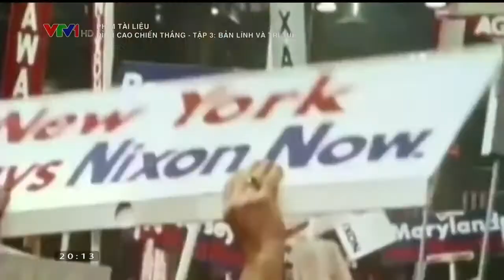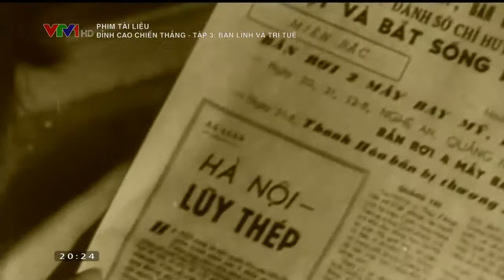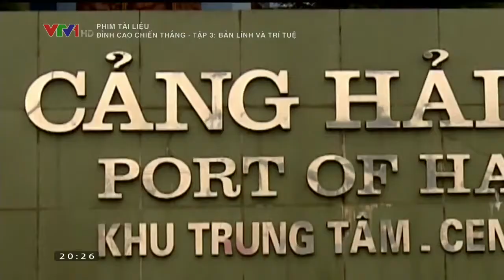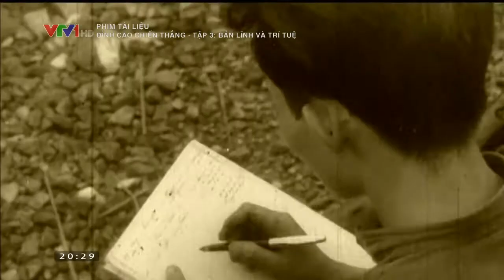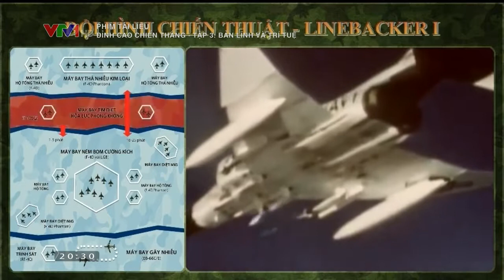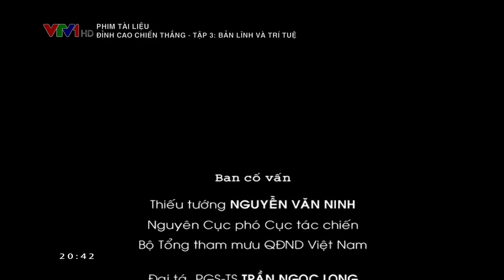Tập 3: Bản lĩnh và trí tuệ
ĐỈNH CAO CHIẾN THẮNG - BẢN HÙNG CA VỀ SỨC MẠNH DÂN TỘC
Trong lịch sử chiến tranh thế giới cận đại chưa từng có cuộc chiến nào đặc biệt khốc liệt như trận chiến 12 ngày đêm tại Hà Nội vào cuối năm 1972. Lúc đó, quân đội Mỹ tin những "pháo đài bay" B52 bất khả chiến bại có thể đưa miền Bắc trở về thời kì đồ đá. Nhưng họ đã hoàn toàn thất bại trước quân và dân Việt Nam luôn sẵn sàng hy sinh tất cả để gìn giữ hòa bình dân tộc.

Bốn tập phim Đỉnh cao chiến thắng đã đưa đến một cái nhìn toàn cảnh về mưu đồ xâm lược của Mỹ sau khi Pháp rút ra khỏi Việt Nam năm 1954. Mỹ gây ra sự kiện Vịnh Bắc Bộ (1964), tiến tới mở cuộc tổng không kích vào miền Bắc Việt Nam vào cuối tháng 12 năm 1972.